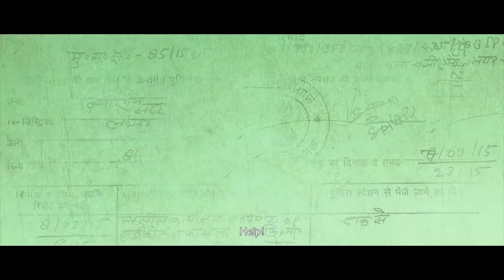Jolly LL.B offical Trailer @1 (2017) Akshay Kumar Movie [HD]